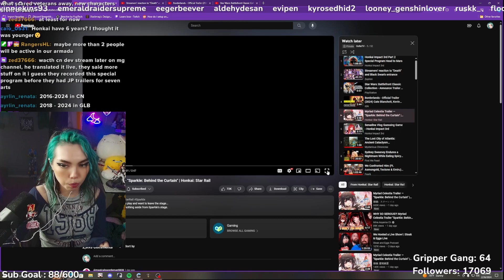Myriad Celestia Trailer "Sparkle: Behind the Curtain" | Honkai: Star Rail | Oofie Reacts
SHES CRAZY AND I LOVE HER
TWITCH.TV/OOFIETV